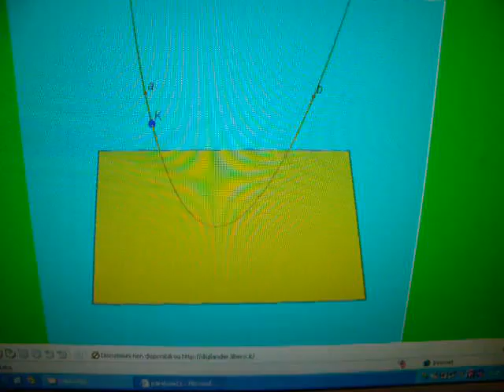parabola12.avi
moto parabolico